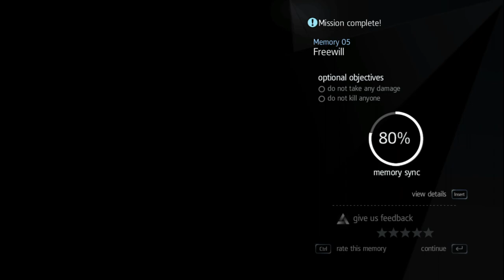Assassin's Creed Rogue Part 9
Assassin's Creed Rogue is an action-adventure video game developed by Ubisoft Sofia and published by Ubisoft. It is the seventh major installment in the Assassin's Creed series, and is set between 2013's Assassin's Creed IV: Black Flag and 2012's Assassin's Creed III with its final mission being the prologue to 2014's Assassin's Creed Unity. It is the last of the Assassin's Creed games to be released for PlayStation 3 and Xbox 360. The game was first released for PlayStation 3 and Xbox 360 in November and December 2014 in North America, Oceania, Europe and Japan, and released for Microsoft Windows on March 10, 2015. A remastered version was released for PlayStation 4 and Xbox One on March 20, 2018. It was released on the Nintendo Switch as part of Assassin's Creed: The Rebel Collection alongside Assassin's Creed IV: Black Flag on December 6, 2019.

The plot is set in a fictional history of real-world events and follows the centuries-old struggle between the Assassins, who fight for peace with free will, and the Templars, who desire peace through control. The story is set in the mid-18th century during the Seven Years' War, and follows Shay Patrick Cormac, an Assassin-turned-Templar who hunts down former members of his Brotherhood after being betrayed by them. Gameplay in Rogue is very similar to that of Black Flag with a mixture of ship-based naval exploration and third-person land-based exploration with some new features.